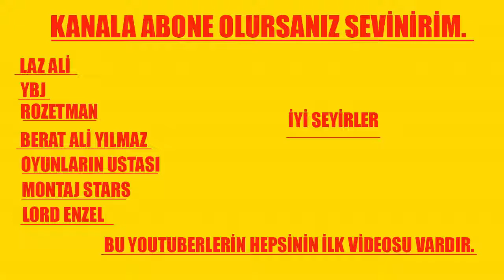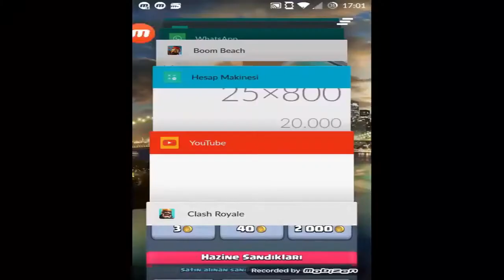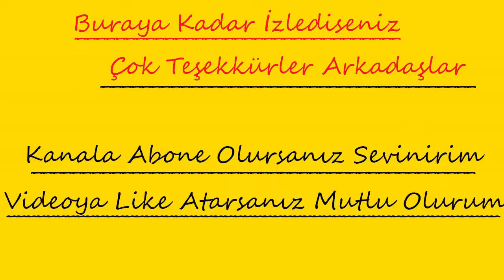Brawl stars youtuberlerinin attıkları ilk videolar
Bu videoda brawl stars youtuberlerinin youtubeye attıkları ilk videoları izledim.İçlerinde laz ali, ybj, berat ali yılmaz gibi ünlülerde var.bunun yanı sıra rozetman,oyunların ustası,lord enzel, stars montaj da var.iyi seyirler.kanala abone olursanız sevinirim.